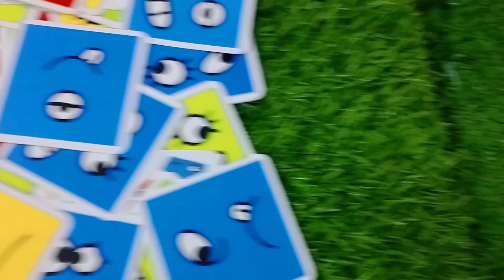Let's play Expression Game 😂 |ummeabeeha